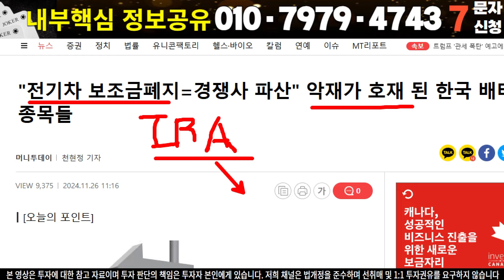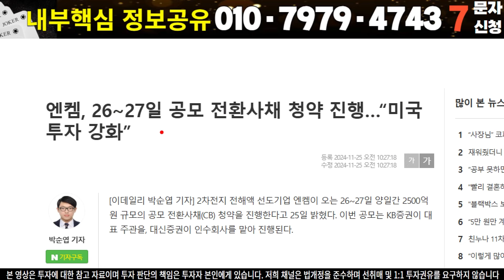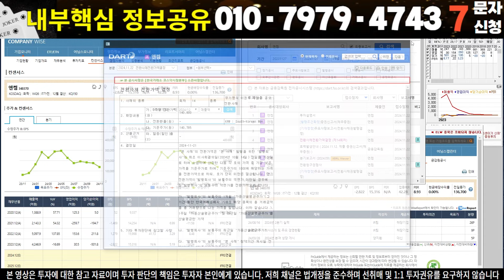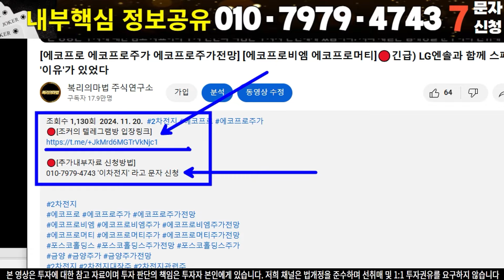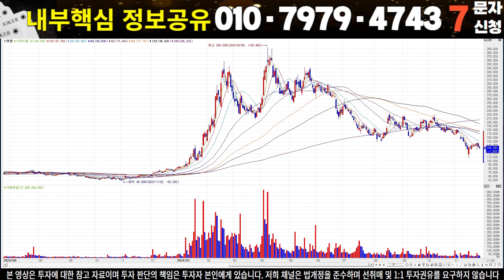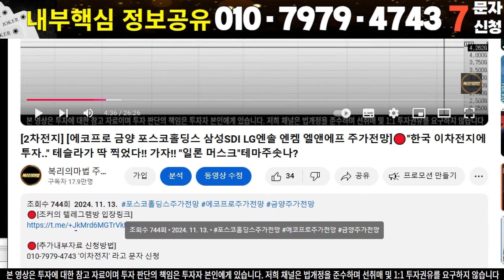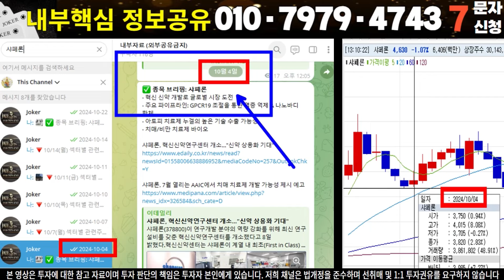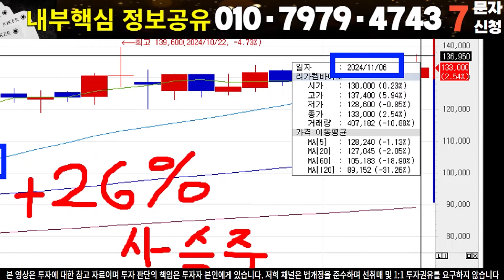[엔켐 엔켐주가 엔켐주가전망] [중앙첨단소재 주가전망]🔴'AESC' 전해액 공급사로 선정 ''미친 수주계약''에 증권가 난리났다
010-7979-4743 '이차전지' 라고 문자 신청